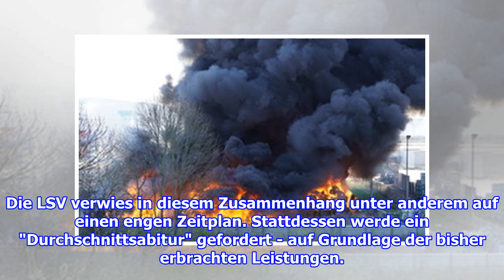Landesschülervertretung Saar befüwortet "Durchschnittsabitur"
Ausfall der Prüfungen Landesschülervertretung Saar befüwortet "Durchschnittsabitur" Fr., 17. April 2020, 14:01 Uhr Ein Abitur auf Grundlage der bisher erbrachten Leistungen, ohne ...